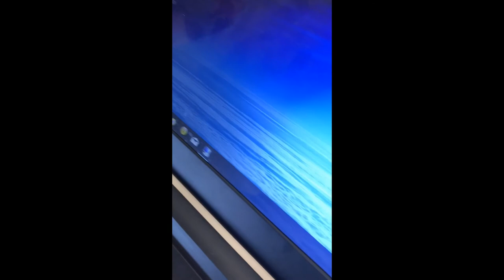12V Multi Function Jump Starter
The GRUDGE 12V multi function jump starter is suitable for cars with petrol or diesel engines. All our multi function jump starters can also be used to recharge your phone, tablet, computer or even your portable fridge!

The Grudge Jump 5 has a peak current of 600 AMPS and capacity of 18,000mAH.